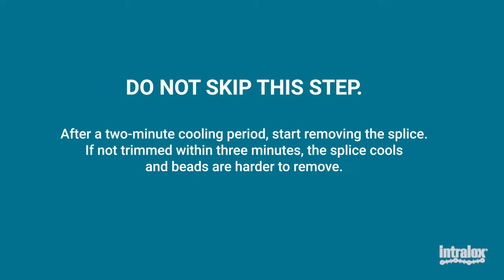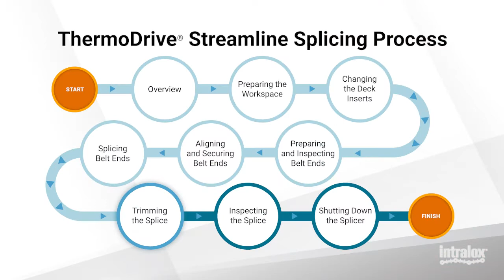Trimming the Splice (Streamline Splicing)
This Performance Support video reviews how to properly trim a new splice on ThermoDrive S8026, S8050, and S8140 after splicing on the ThermoDrive Streamline Splicer.

0:00 Before you begin
0:56 Trimming the top splice
1:37 Trimming the bottom splice